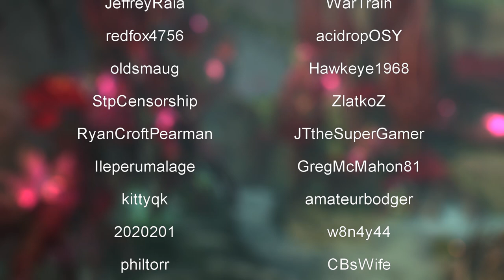Guild Wars 2: Season 1, EP25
We meet Scarlet. Evil she be.